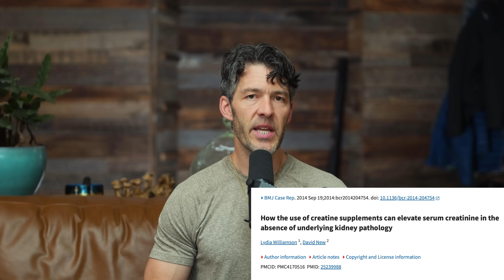Dr Peter Attia: Creatine Deep Dive & Best Practices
Dr. Peter Attia recommends taking 5 grams of creatine monohydrate daily, typically mixing it with electrolytes and water during workouts.

Crush your workouts with the best Creatine Electrolyte Combo by MYOXCIENCE

Show Notes

Show Notes

0:00 Intro